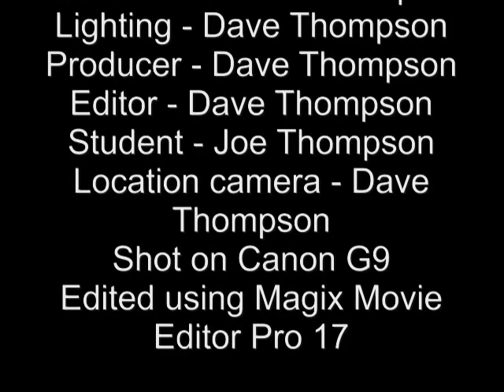Pinhole Camera construction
Detailed description of how to make an analogue (Non Digital) Pinhole Camera from empty A4 paper boxes of which there usually lots around at schools and colleges where this exercise might be useful to encourage students to get into photography or make Pinhole cameras. This camera dependent on the size of the pinhole will produce exposures of around 30 secs to a minute in good light. Direct sunlight maybe be shorter exposure times.

My advice is that if you're going to use these in lessons, you should look to make them yourself, rather than get the students to do it, by all means try and it and well done if you can get them to do so! But once you've made one and seen the potential and how they get the students engaged in making pictures, you'll be wanting to make a batch just so that you know that they're sound and work well. Once you've made a few you'll be making each camera in 5 minutes or so. Once you've ascertained the exposure times you'll be able to make the camera nd get a good picture out of it in less than 10 mins!

Once you've got the hang of it try shallower and deeper boxes e.g. lens to film plane (back of box). If you need any further advice and guidance PM me and I'll try and answer ASAP.

If you're linking it with research into artists that use Pinhole look at the following -

Justine Quinnell (See youtube)
Steven Pippin